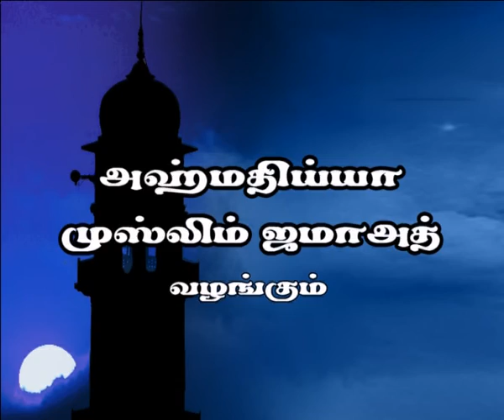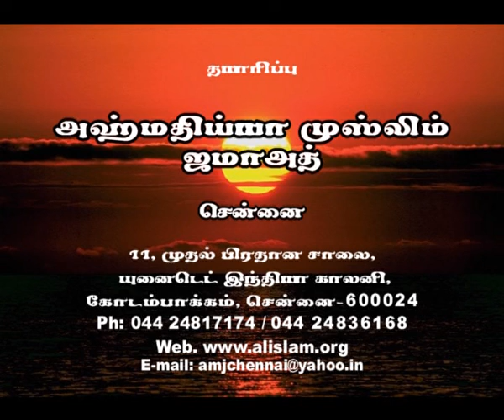ஒற்றுமைக்கான வழி PART - 10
This program was telecasted in TAMILAN TV on 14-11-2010 (Sunday) at 8.00 Hours IST in the head  "PATH FOR UNITY" PART -- 10 (Episode No.69)